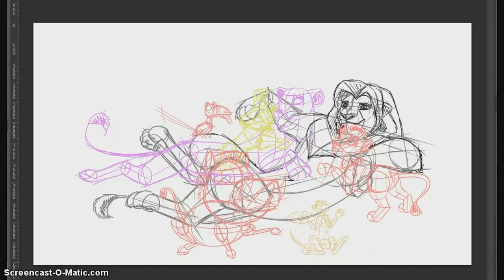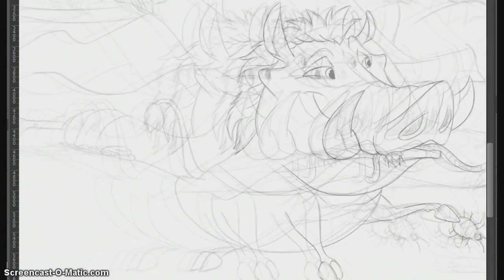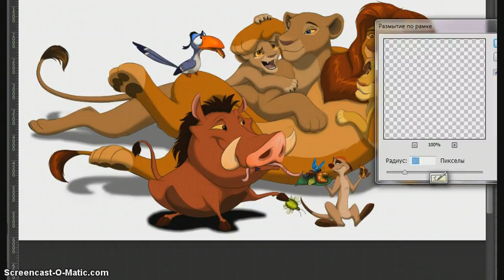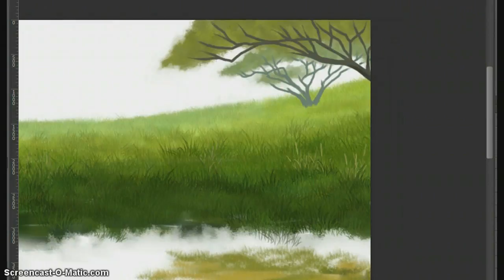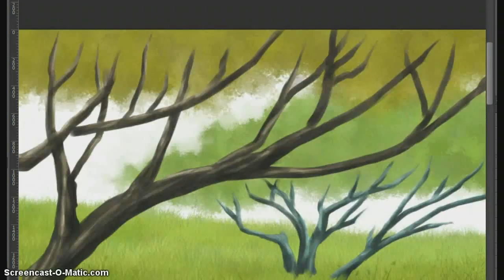Walt Disney | The Lion King - We Are Family | Speed Painting | Digital Art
Look in the description!

Again, I wanted to draw something from our favorite fandom - the Lion King=)
My channels: